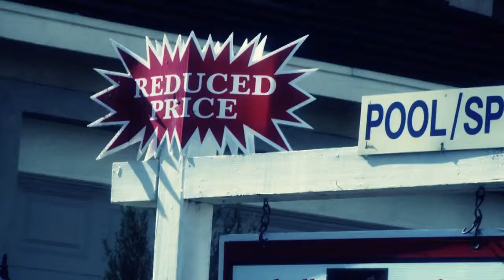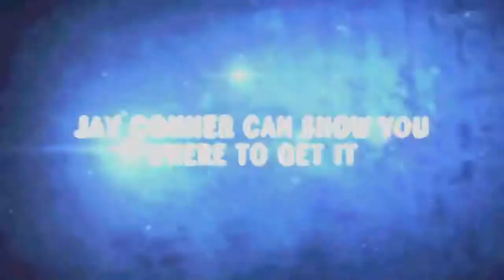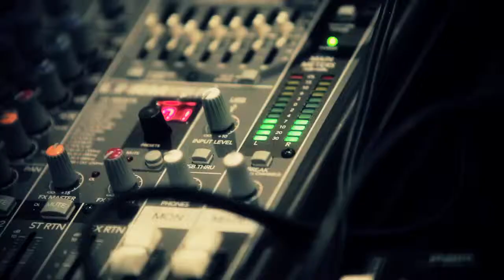Jay Conner Sizzle Reel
Promotional Speaker Reel for Jay Connor. Created by Creative Realm Entertainment. Get more paid speaking gigs by producing your own reel.